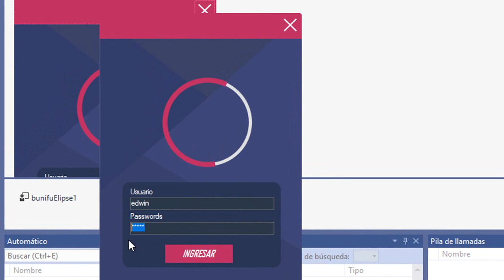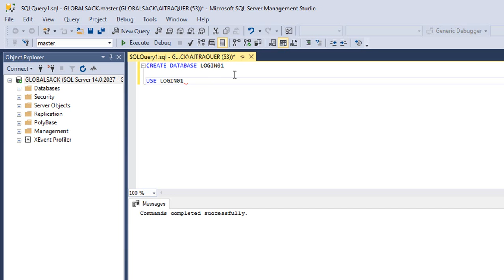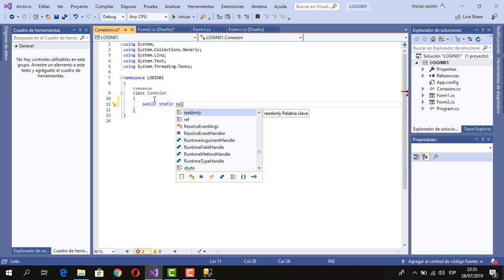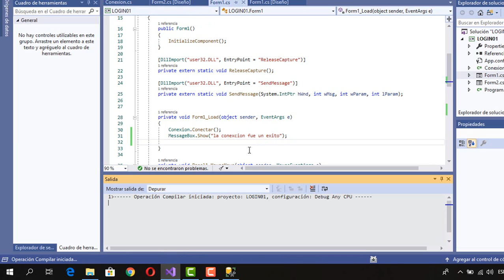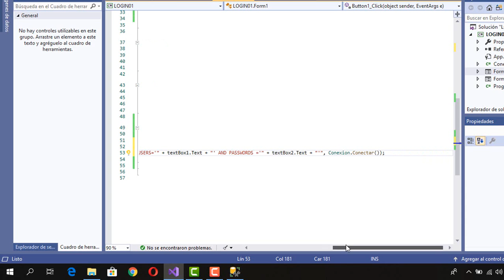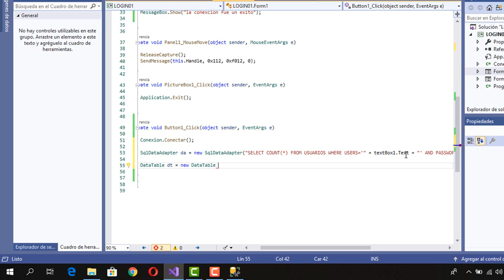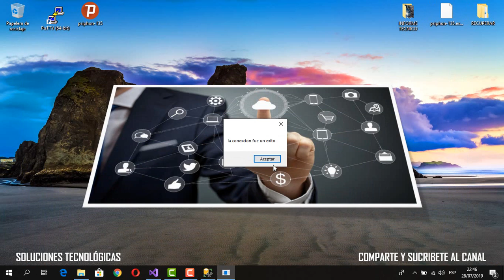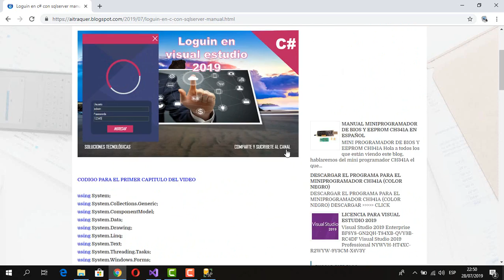como crear un login en c# con sql server|visual estudio 2019|CAP 02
todo los recursos utilizados en el blog AITRAUQER